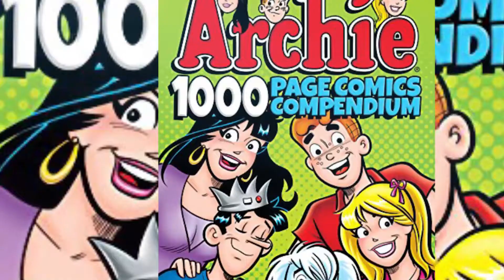Suhana Khan | 21 Interesting Facts | Shah Rukh Khan | SRK's Daughter | Upcoming | Movies | 2022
0:00 Intro
0:25 Kya Shah Rukh ki beti karne wali hai Bollywood debut?

Suhana Khan shares glamorous party pics to wish cousin Alia Chhiba on her birthday: 'I love you forever and ever'

Suhana Khan shared party pictures with cousin Alia Chhiba to wish her a happy birthday.

In the first picture, the two were seen posing in strapless dresses at a party. While Suhana wore a black bodycon dress, Alia was seen in a two-tone pink dress. Suhana captioned the picture, “Birthday girl @aliachhiba.”

Suhana also shared a mirror selfie with Alia from the same party and wrote, “I love you forever and ever.”

Suhana Khan shared a picture with Alia Chhiba on Instagram Stories.
Suhana also shared a mirror selfie with Alia.
Suhana and Alia often share pictures with each other from family functions, holidays and parties, or even throwback ones from their childhood days. Last year, Alia had wished Suhana on her 21st birthday with a black-and-white childhood picture of the two. It was followed by a recent picture of the two recreating the moment. She had captioned it, "bday kisses for my A1." Suhana had reacted to it, saying, "Hehehe I love you so much."

Alia had also accompanied Suhana and her family to the UAE in 2020 for the Indian Premier League. Suhana's superstar father Shah Rukh Khan is the co-owner of the Kolkata Knight Riders team. Alia had also shared a picture with Suhana and her brother Aryan Khan, calling them “triplets” in the caption.

Suhana was earlier in New York where she was pursuing a film studies course from New York University. She is expected to join films some time later and has previously acted in college plays and short films.